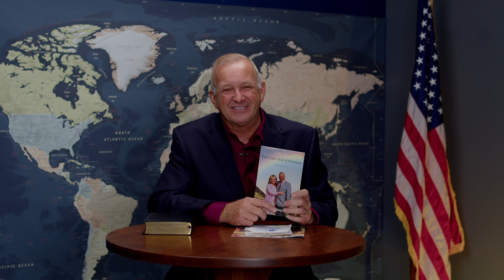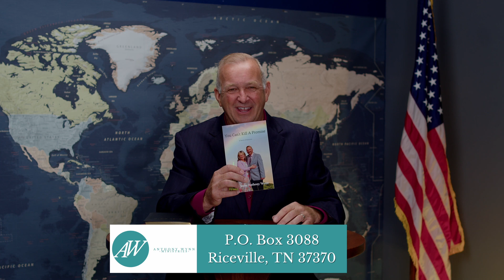If Two Shall Agree | Sit-Down Sermons | Pastor Anthony Wynn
Sit-Down Sermons | Pastor Anthony Wynn
🙏 Welcome to Pastor Anthony Wynn's Sit-Down Sermons! 🙏

Join us for another impactful episode as Pastor Anthony shares profound insights, inspiration, and the timeless wisdom of the Word of God in a unique and intimate setting.

📖 Scripture reminds us that "The Lord is near to all who call on him, to all who call on him in truth" (Psalm 145:18). In these Sit-Down Sermons, Pastor Anthony Wynn creates a space for us to draw near to God in truth and reflection.

🌟 If this episode has touched your heart and soul, be sure to:

📣 SHARE with friends and family who may benefit from it spiritually.

Thank you for tuning in and being a part of our community. May the love and grace of God continue to guide and bless your journey. Remember, you are loved.